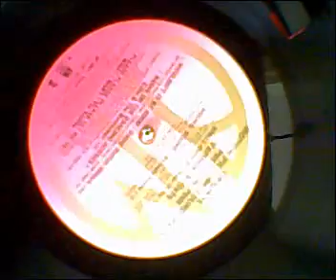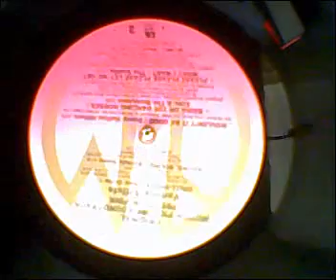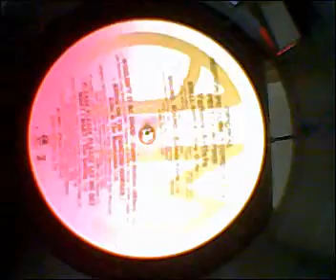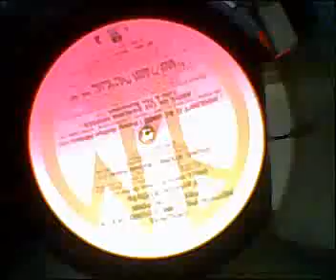Echo & The Bunnymen - Bring On the Dancing Horses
from the soundtrack album "Pretty In Pink", also appears on the album "Songs To Learn & Sing"